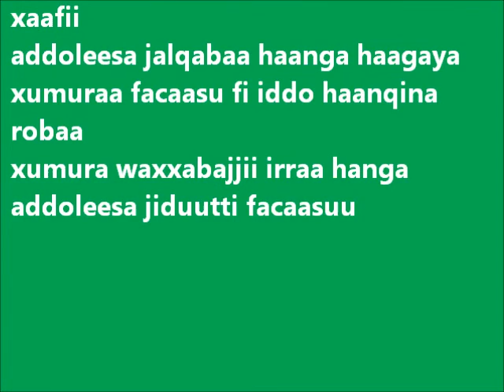TokeKutaye_Teff Seed Selection